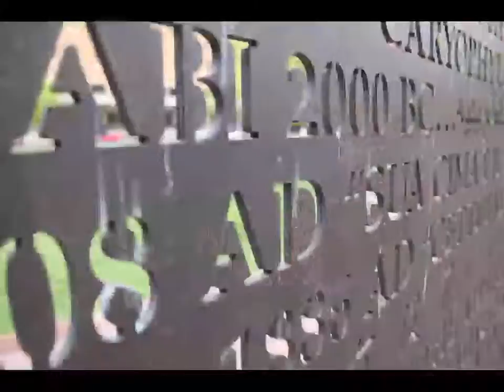Silver Balloons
Walked around Philadelphia, PA for over 5 hours compiling about 5,000 still images. Sorted and compiled them into 1 4,000 image stop-motion. Created for Film class.

Playing flaneur